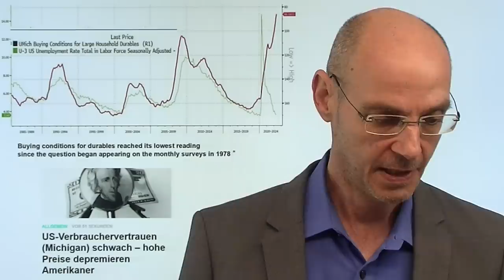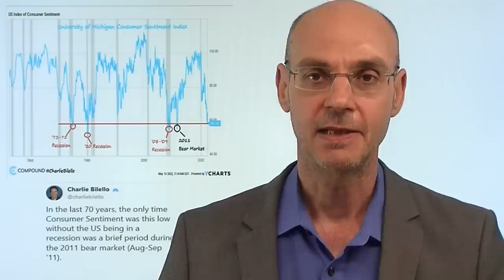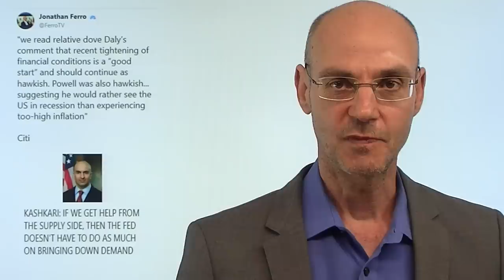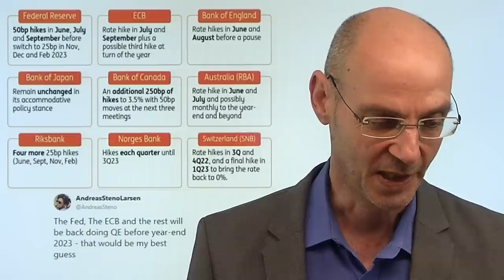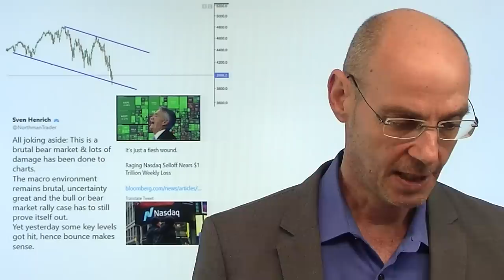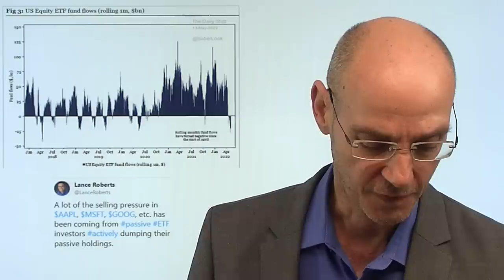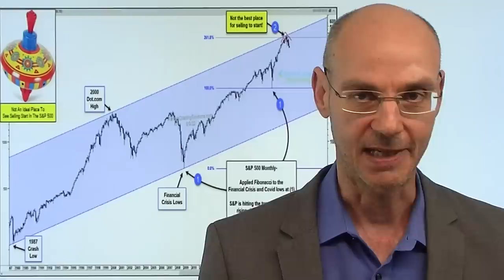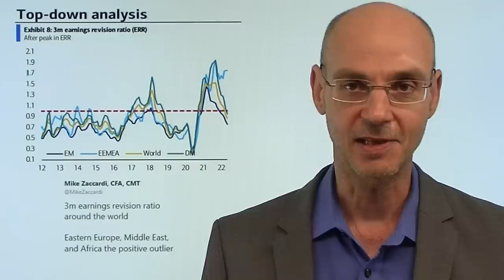Inflation, Stagflation: Auf dem Weg in die Mangelwirtschaft! Marktgeflüster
Hinweise aus Video:
1. Otmar Issing über EZB: „Notenbanken haben ihre Demut verloren“

2. „Claqueur der EZB“ – Marcel Fratzscher „entlarvt“ einen Mythos

3. Deutschland fürchtet Stagflation, weil Russland defacto Gasembargo verhängte

4. China riegelt sich ab: mit Xi Jinping Richtung Abgrund?

Die hohe Inflation treibt nicht nur die USA schon bald in eine Stagflation - also in eine Situation, in der die Wirtschaft nicht mehr wächst oder schrumpft, aber die Preise dennoch hoch bleiben! Der Grund: wir sind bereits in den Anfängen einer Mangelwirtschaft, ob bei Agrarrohstoffen (Weizen), Öl und Gas, oder wichtigen Metallen (Aluminium etc.). Nicht nur deutsche Konzerne haben daher bereits den Schalter umgelegt: war zuvor alles zu jederzeit verfügbar und konnte "on demand" geliefert werden, so versucht man nun, nur noch jene Produkte zu verkaufen, die am meisten Marge bringen (sichtbar bei Autobauern). Trotz der heutigen Rally an den Aktienmärkten heißt das: die Inflation bleibt hoch, Notenbanken wie die Fed versuchen die Nachfrage nach unten zu drücken - aber das eigentliche Problem ist das fehlende Angebot! Die Folge: Stagflation und Mangelwirtschaft..